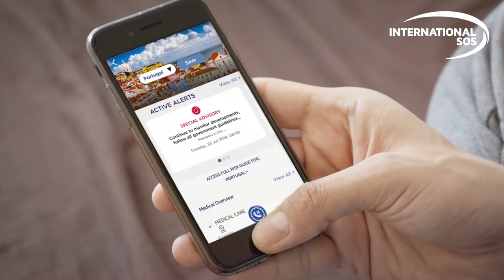International SOS Assistance App